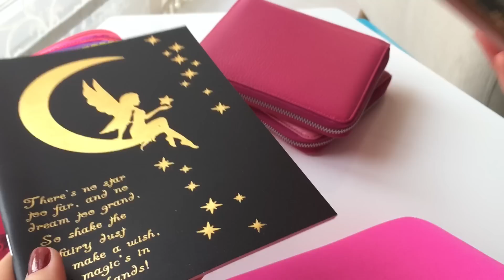Tatilde Benimle Gelen Kırtasiye I House of Holland Kalem Kutumda Ne Var ?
Yeni videolarımdan haberdar olmak için de çan butonuna tıklamanız yeterli :)